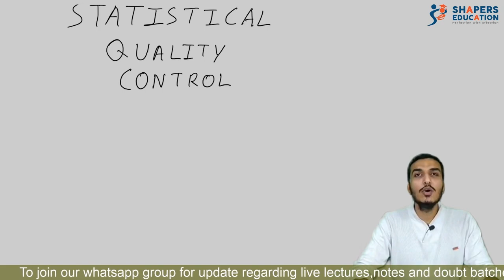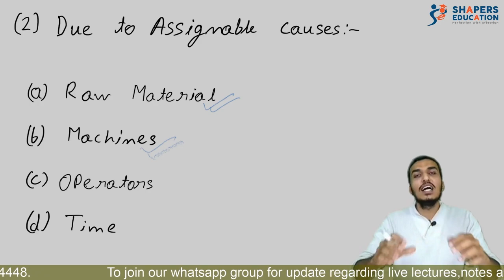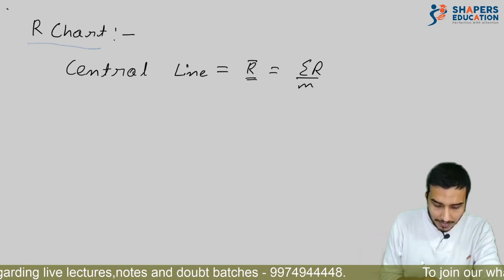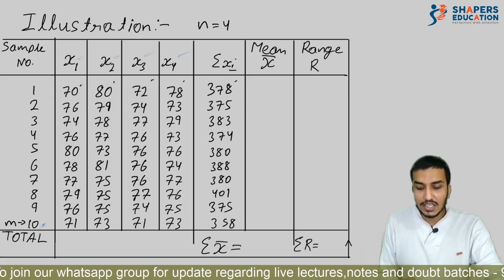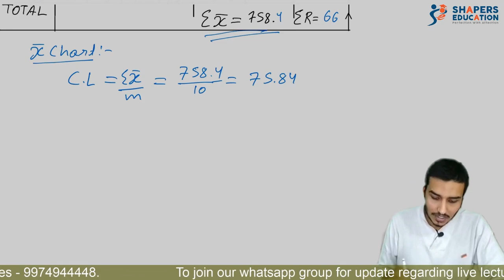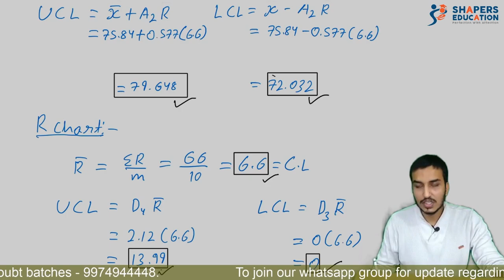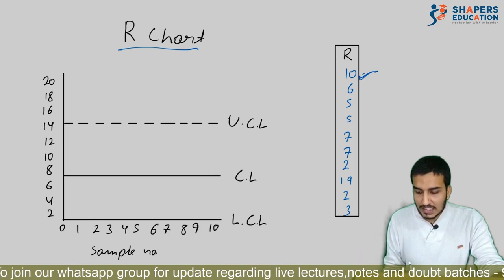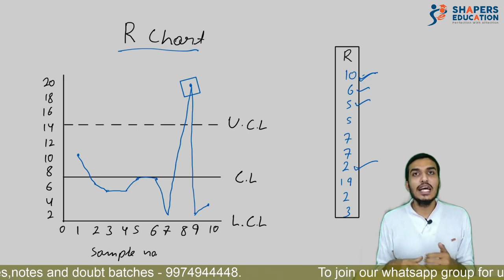X bar chart and R chart: STATISTICAL QUALITY CONTROL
TABLE Of d2 , D3 ,D4 and A2

Here we are discussing STATISTICAL QUALITY CONTROL this topic is helpful for B.COM, BBA, MBA and professional studies.

In this video we are going to learn about statistical quality control  ,  reasons for variations and  advantage of statistical quality control ..
IF you have any suggestions or any doubt you can share with me in comment section box..

Topics Covered :-
Intro part - 0:00
SQC - 0:10
 Variations affecting quality - 2:00 .
  Formula for quality control - 6:48
Practical example - 10:28 .
x bar chart - 10:40
R chart - 23:31
how to write conclusion - 26:10
Full marks tip - 27:10